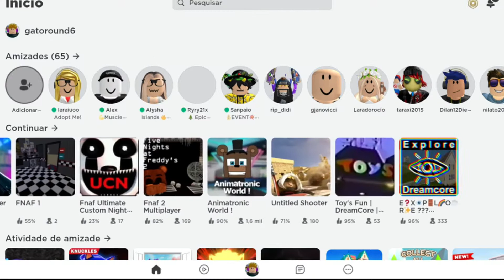✅ Tem mais! Mapa Parkour - Matt Star - MattCabeçudo - Roblox - Ficou mais difícil! Tem fase nova!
Tá show a sequência do mapa Matt Star! Confira a playlist do mapa Matt Star!

Deixe seu comentário ou sugestões de novos games!